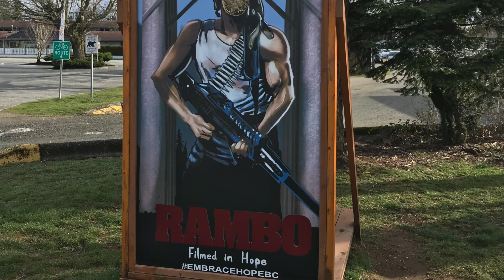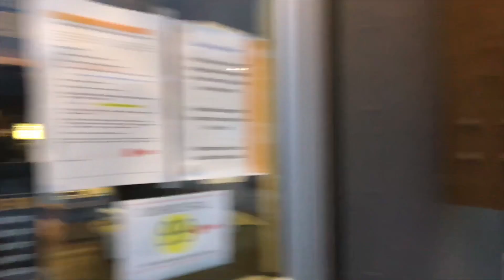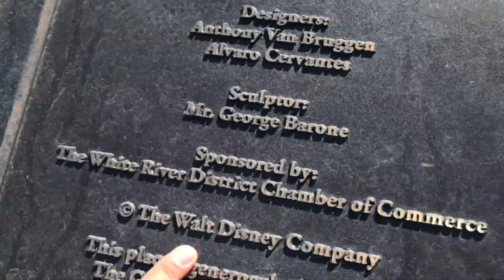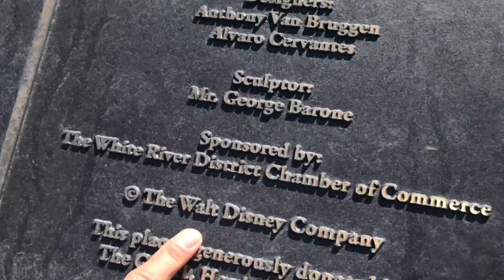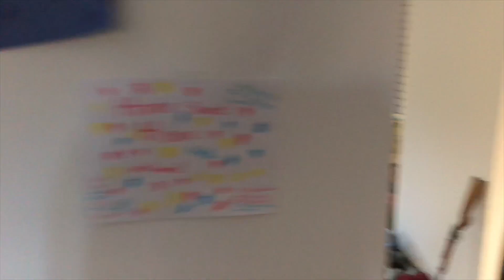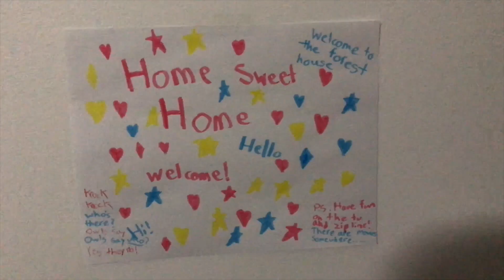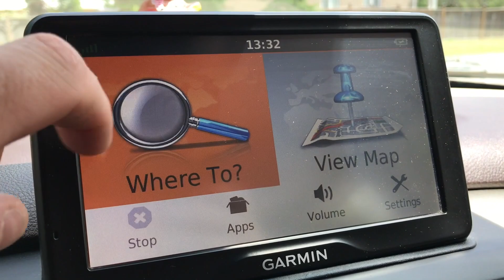Chapter 18: Coming Home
In this Chapter we start off our time in Canada by quarantining for 2 weeks. Our plans to head up north to Alaska and the Yukon has changed due to borders and parks closing. The new plan is to find a window to cross the unforgiving Rockies that are pummelled with snow storms this time of year, then cross the country with the hopes of making back to our home town before the weather catches us.

What is next for us we do not know, but for now we settled in our friends forest house as we figure that out. We prepare to sell the truck and trailer and put our future in the hands that guided us these last 4 years.

As we count our blessings over this journey we recap with some fun figures and statistics of the last 4 years of travel, as well as a map of where we have been.